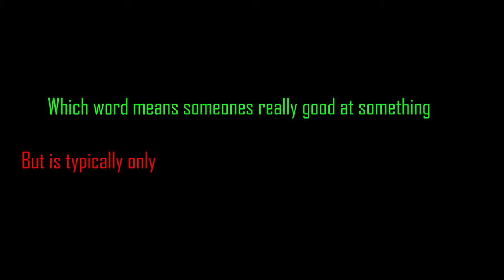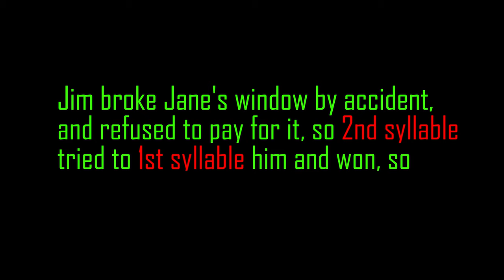Can You Work Out The 2 Syllables To get the work? - LUQOTW #89